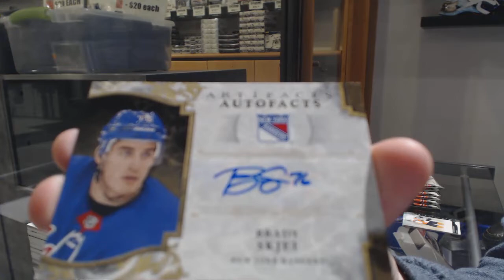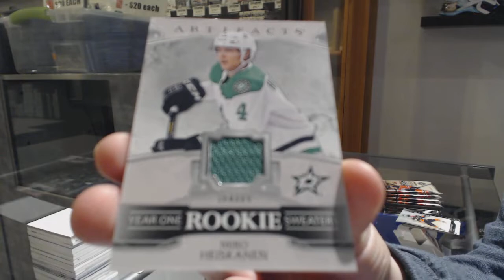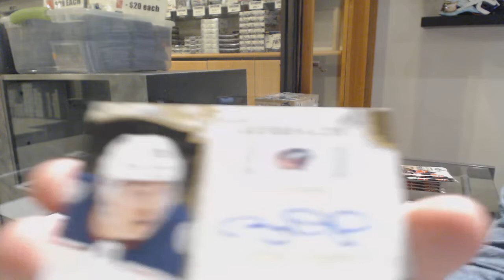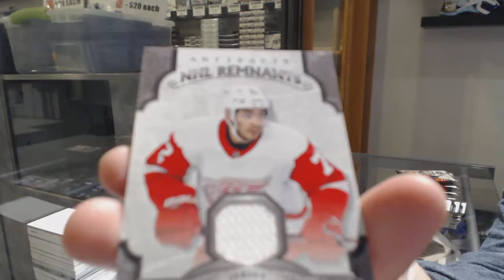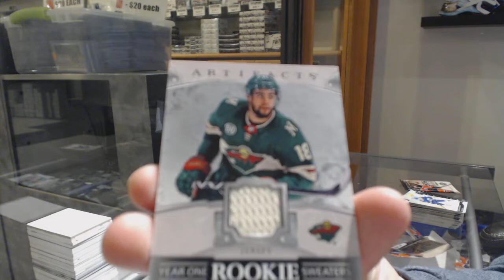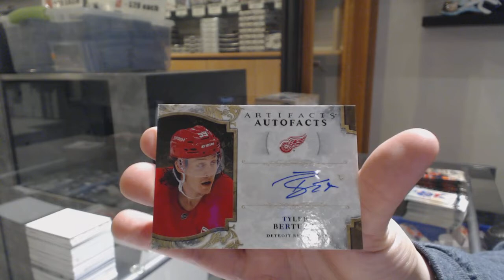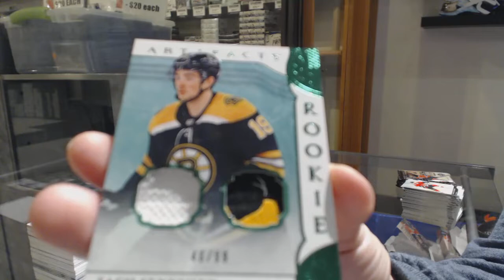19-20 Upper Deck Artifacts Hockey 5 Box Break - C&C GB #10,604